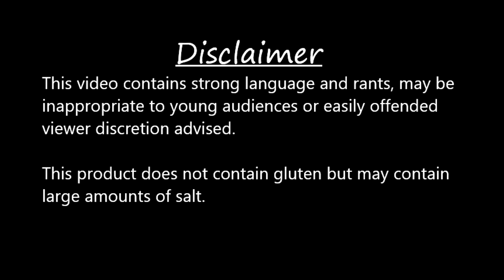Early Look: Mech Armada